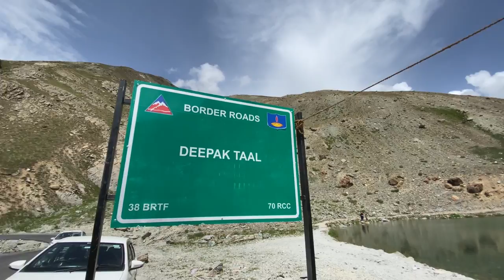Goa to Ladakh | Royal Enfield Meteor 350 | Jispa to Leh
Hello there, finally I'm back with a ride aur yeh ride aaj tak ki meri sabse lambi and most awaited hai. I'm riding from Goa to Ladakh and will be exploring places in Ladakh. The climate is expected to be harsh this July/August 2022.

In this part you will be with me as I travel from Jispa towards Leh. Most important thing to remember is that the last petrol pump on Manli Leh highway is in Keylong and you need to tank up as well as carry extra petrol along. It was an amazing ride as we climbed altitude steadily and dropped back by the time we reached Leh. This road has water crossings, dry beds as well as muddy tracks. About the views, I think I should stop mentioning as I would now need to refer dictionary to describe them, they are pulchritudinous.

Jispa - Darcha - Deepak Taal - Zing Zing Bar - Suraj Tal Lake - KIllingsarai - Sarchu - Gata Loops - Nakeela Pass - Pang - Moray Plains - Debring - Tanglang La - Rumtse - Upshi - Thiksey - Leh

This ride is proving to be a test for the Royal Enfield Meteor 350 and is questioning it, Are you ready for Ladakh? It is also testing me as a rider, physically, mentally and emotionally.